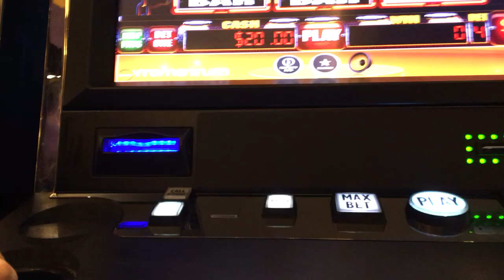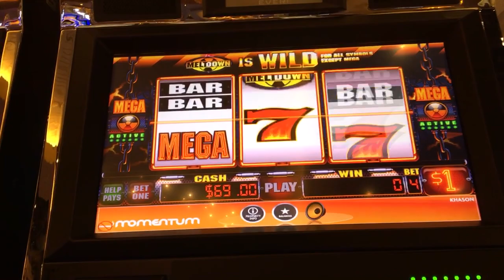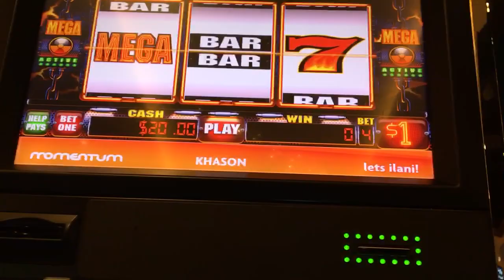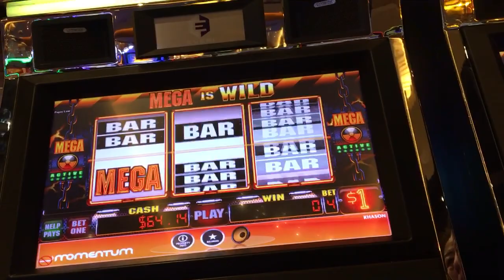Mega meltdown slot play machine